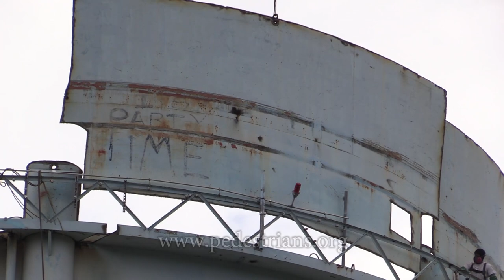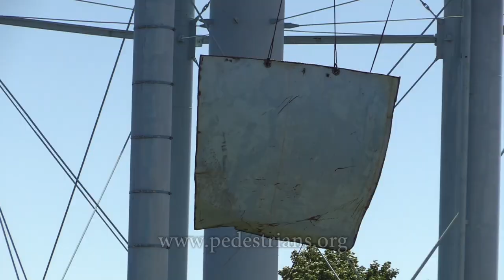Water Tower Demolition (Time Lapse), Frederick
Demolition of a water tower in Frederick, Maryland.  The new replacement water tower was built across the street.  Sped up 10x.
Produced by John Z Wetmore, producer of "Perils For Pedestrians".